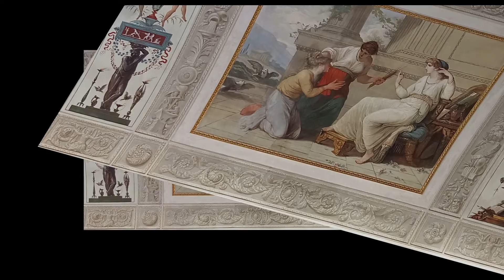Psicodramma a Palazzo Laderchi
Dallo splendido Palazzo Laderchi di Faenza, una storia che si snoda tra dramma e catarsi.